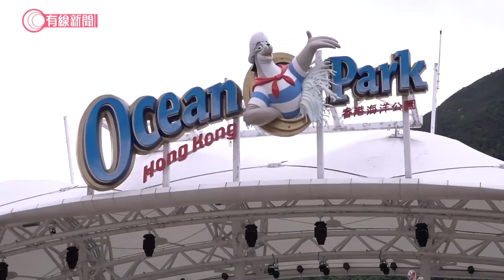海洋公園周六重開；成人7折 ● 小童長者免費 - 20200608 - 香港新聞 - 有線新聞 CABLE News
【海洋公園周六重開】【成人7折 ● 小童長者免費】

商務及經濟發展局局長邱騰華宣布，海洋公園星期六重開、推出港人優惠。小童、長者免費入場，成人門票7折、以園內消費券回贈，不過入場人次會減至九千。大熊貓展館暫停開放。

2. 廉署起訴四名中鐵建及建築公司高層　涉串謀詐騙逾7500萬元信用證　賄款逾170萬 - 20200605 - 香港新聞 - 有線新聞 CABLE News
3. 韓國瑜帶職參選總統　埋下罷免公投導火線 - 20200605 - 香港新聞 - 有線新聞 CABLE News